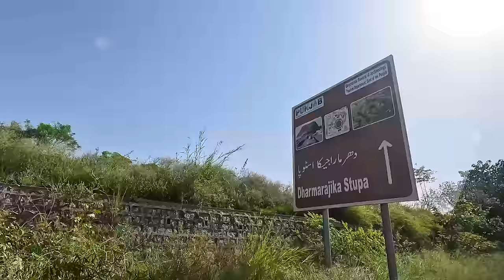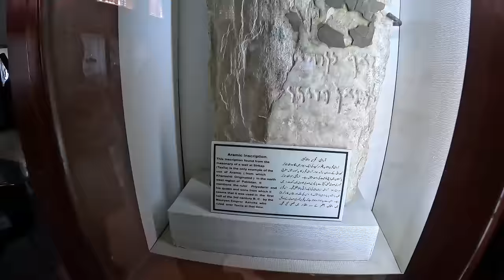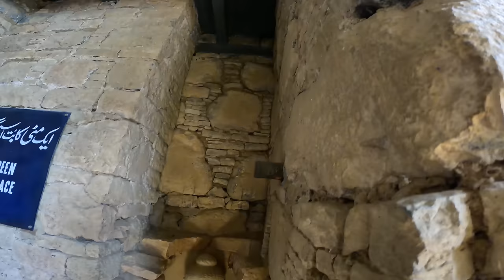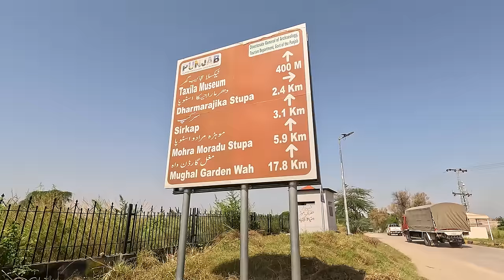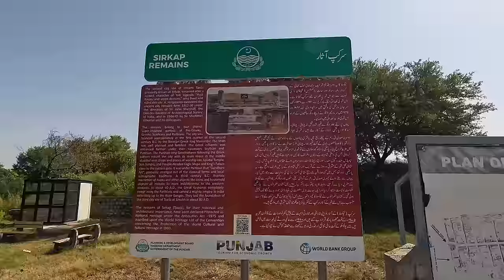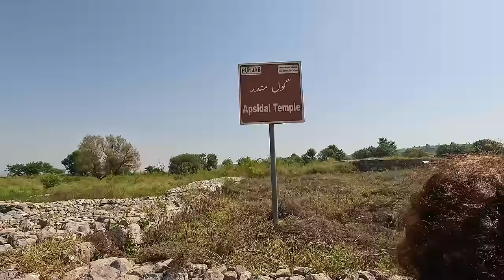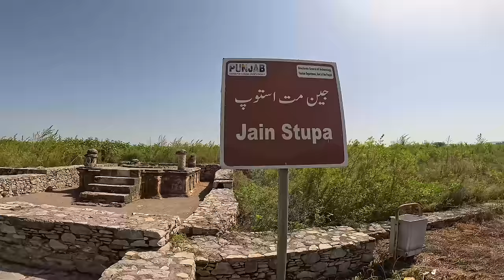Exclusive Exploration: Unveiling Sirkap, Taxila's Hidden Marvels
Baawala, a seasoned adventurer, embarks on an exciting journey through Taxila, setting his sights on the ancient city of Sirkap. With an insatiable thirst for knowledge and a deep appreciation for history and culture, Baawala is on a mission to uncover the secrets of this historical treasure trove. As he traverses the centuries-old ruins and artifacts, he immerses himself in the rich tapestry of the area's past, connecting with the stories and heritage that have shaped the region. Baawala's expedition through Taxila is a testament to the enduring allure of exploration and the enduring legacy of civilizations long gone.